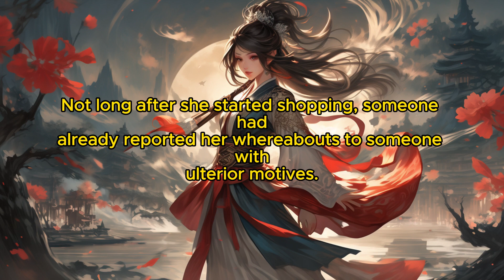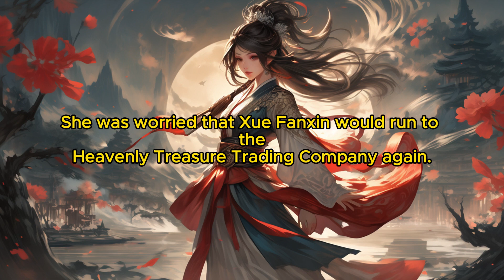The Physicist's Wife's Path to Global Dominance: Chapter 186 Using Others to Kill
Xue Fanxin, renowned for her medical brilliance in the 21st century, inexplicably inhabited the body of the Grand Duke's silent daughter. Shedding her former plainness, her newfound beauty dazzled like a rising phoenix. Ye Jiushang, the inscrutable Ninth Imperial Uncle, cold and domineering, stumbled upon a curious diversion one day, sparking an unyielding pursuit of his unexpected bride. Their union symbolized strength amidst a world of power struggles. She vowed unwavering resolve, yet found herself unexpectedly vulnerable to his relentless advances. "Why me?" she demanded, sword poised. "Are there not countless beautiful and obedient maidens?" "They pale in comparison," he declared. "Only with you can I find solace and reshape the world."